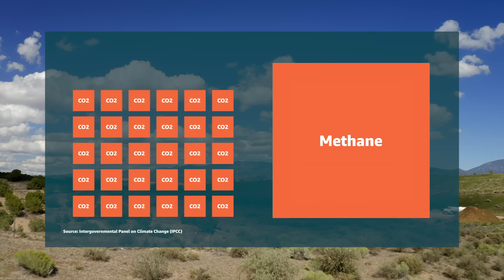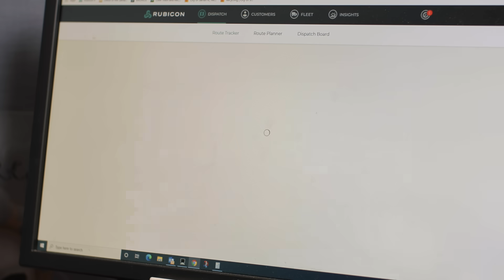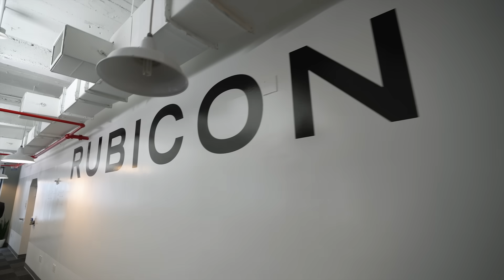Santa Fe: The Road to Zero Waste | Climate Next by AWS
Our natural resources are in short supply, and the current recycling and waste management method in the US is not sustainable. In episode two of a four-part documentary series from Amazon Web Services (AWS), we’ll highlight how smarter, more efficient city services can lead to a more sustainable future. See how Rubicon and the city of Santa Fe are using machine learning and other innovative solutions to transform municipal offerings and services essential in building a better environment for future generations.